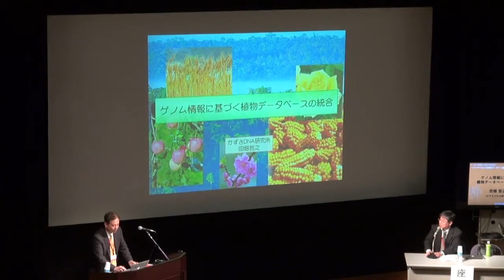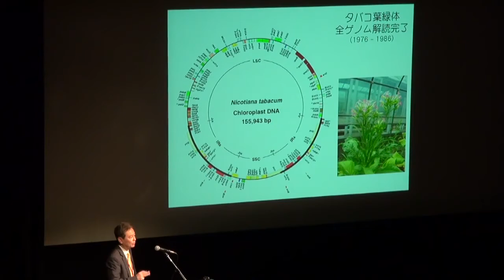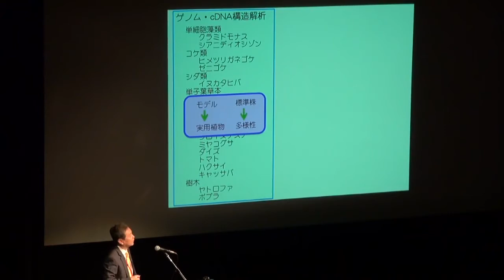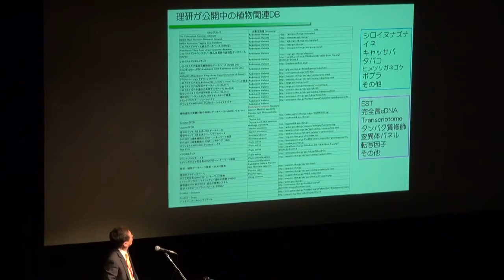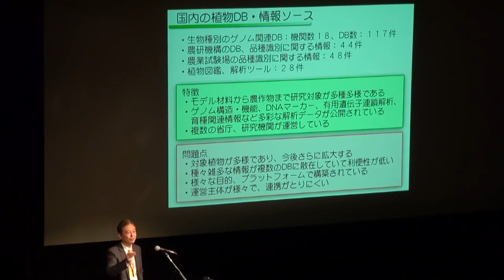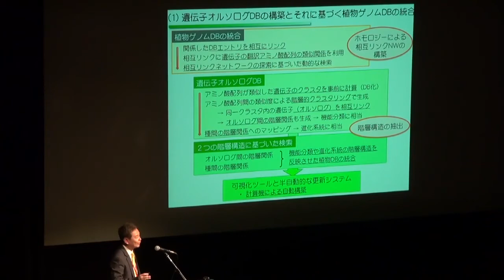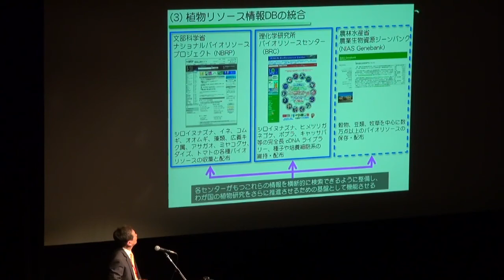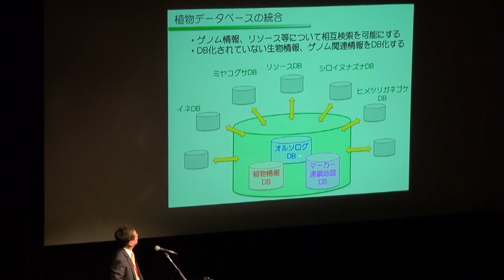ゲノム情報に基づく植物データベースの統合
本日の統合TVは、2011年10月5日に日本科学未来館 みらいCANホールにて開催された日本のライフサイエンス分野におけるデータベース統合の成果を報告するシンポジウム「トーゴーの日シンポジウム2011 ～ライフサイエンス分野のデータベース統合の"カタチ"を探る～」から かずさＤＮＡ研究所 副所長 田畑 哲之 先生による「ゲノム情報に基づく植物データベースの統合」をお送りします。